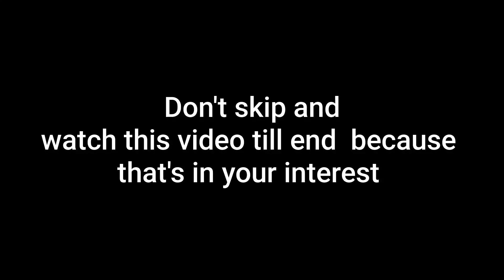Visa free arrival in Belarus and other issue/ in urdu language.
Visa free  arrival in Belarus and other related issues. in urdu language.
Pakistani community in Belarus/
Indian community in Belarus.

Requirements for visa free arrival for Pakistani passport holders.
valid passport
Multiply visa and entry stemp of EU or countries of the schengen Agreement
Entry and departure checkpoints
 to/from Belarus must be through national Airport Minsk, Brest, Vitebsk,Gomel,Grodno, and Mogilev
that has to be confirmed by airplane tickets witha confirmed departure date.